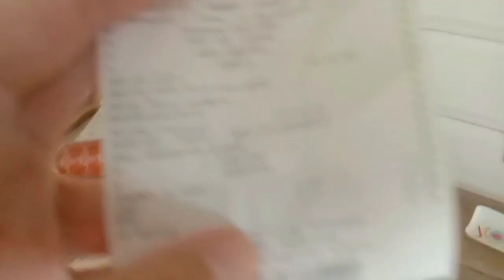Продолжаем ремонт квартиры. Выбираем обои в детскую. Готовлю ленивую пиццу. Vlog.